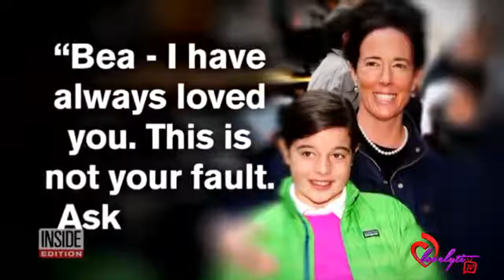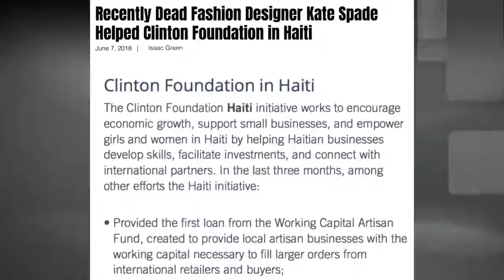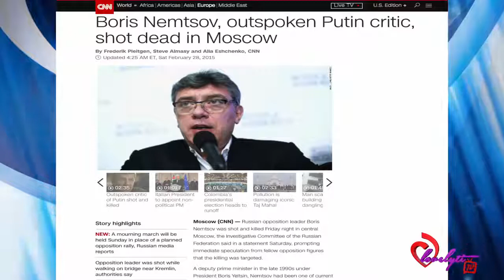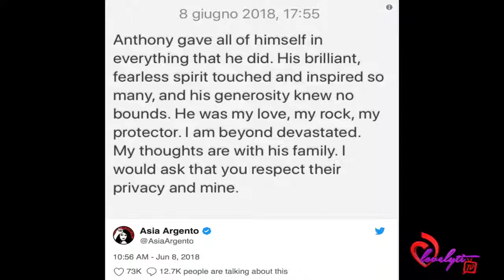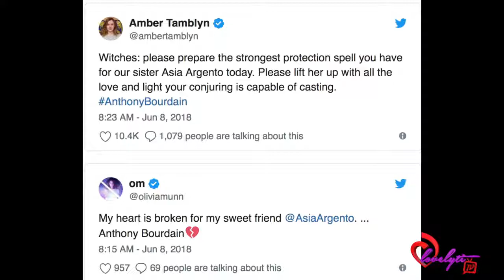Weird circumstances of Kate Spade & Anthony Bourdain's passing away